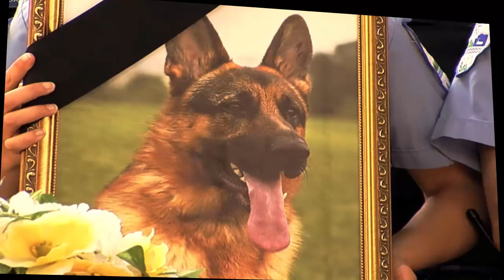Karol Fijołek nie żyje. Pogrzeb zgromadził wiele gwiazd programu Hell's Kitchen.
Na pogrzebie Karola Fijołka obecni byli niemal wszyscy znani uczestnicy słynnego programu Hell's Kitchen. Karol Fijołek zmarł z nieznanych przyczyn 4 listopada 2020 roku.